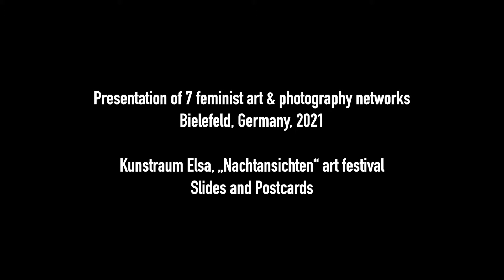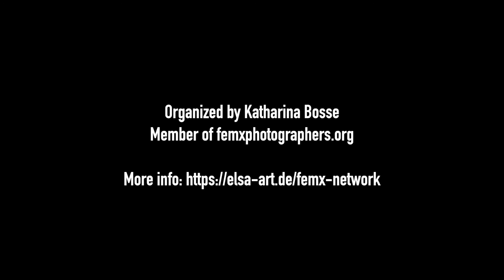FemxNetwork presentation: Fast Forward Women in Photography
Slide Presentation of the Feminist Initiative "Fast Forward Women in Photography"  at Elsa Artspace in Bielefeld, Germany, 2021 as part of the FemxNetwork Presentation.